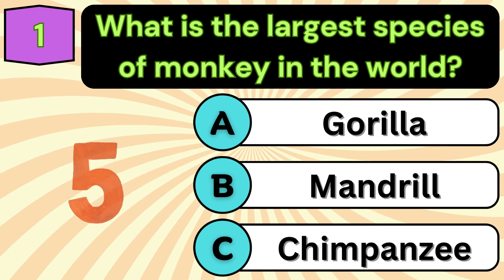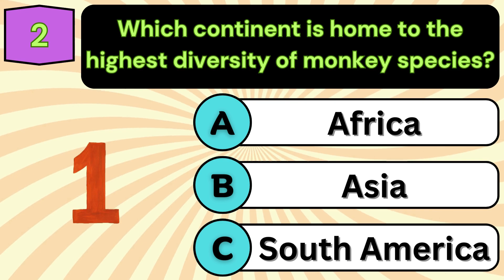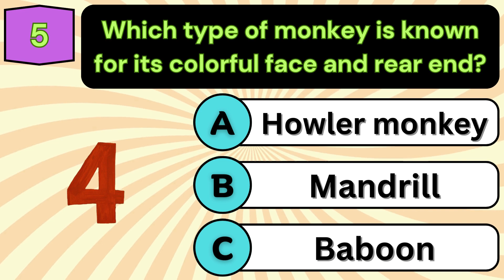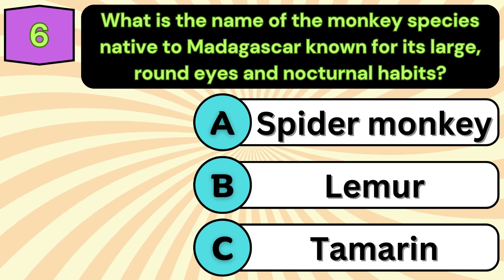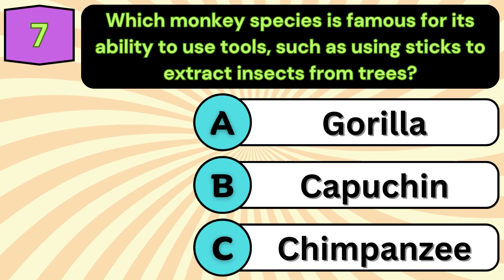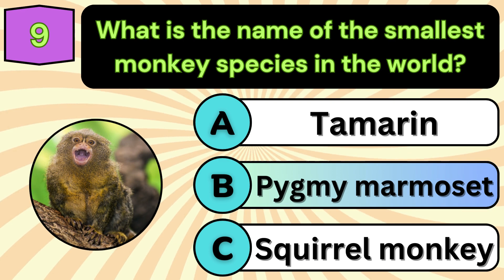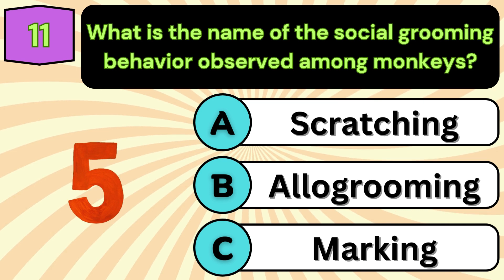Monkey Quiz Game: Test Your Primate Knowledge in 5 Seconds!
Welcome to the ultimate Monkey Quiz Game! 🐵 Test your primate knowledge with these 12 fun and challenging questions about monkeys. From their habitats to their unique behaviors, see how much you know about these fascinating creatures. Remember, you only have 5 seconds to answer each question, so stay sharp! Play along and challenge your friends to see who's the ultimate monkey expert.